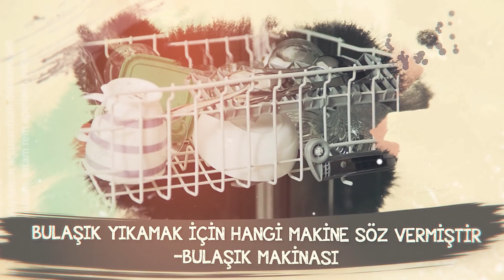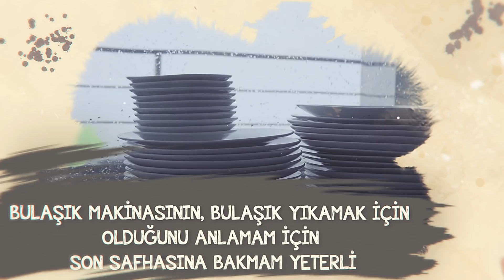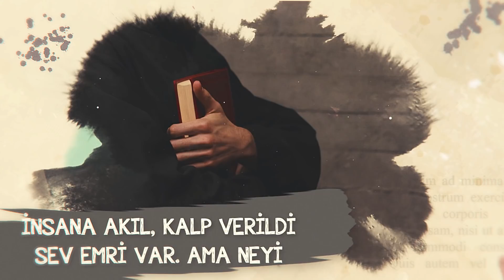Ruhlar Aleminde Verdiğim Sözü Hatırlamıyorum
Ruhlar aleminde verdiğim sözü hatırlamıyorum, peki hatırlamadığım bir söz için neden sorumlu tutuluyorum ?
İyi Seyirler..

00:00 Giriş
00:17 Ben Böyle Bir Söz Verdiğimi Hatırlamıyorum.
02:25 Kainata Muhattap Olacak İnsandan Başka Varlık Yoktur.

kainat
kalu bela
Allaha söz vermek
ceset
hayat